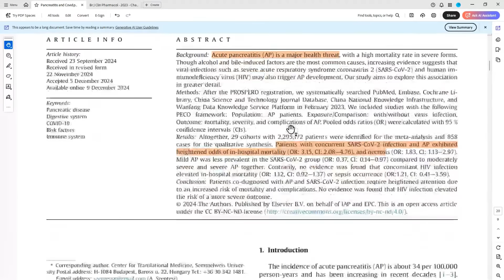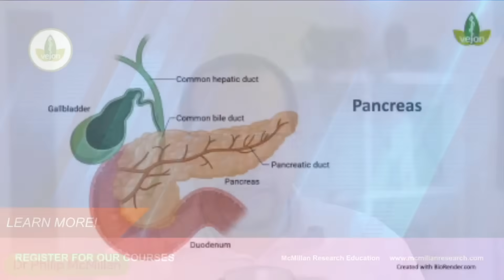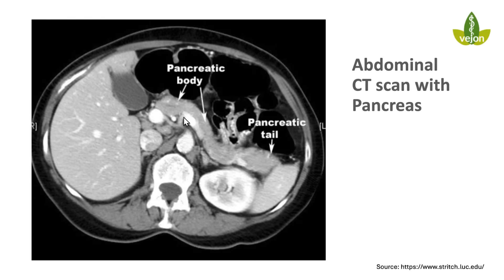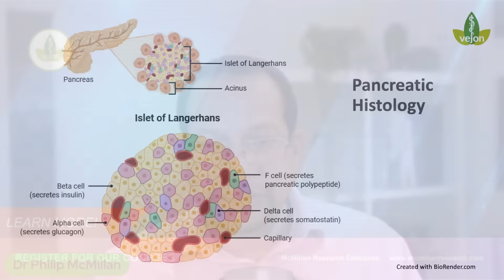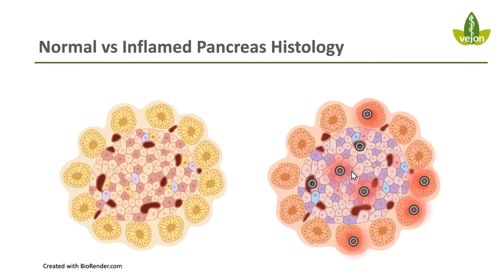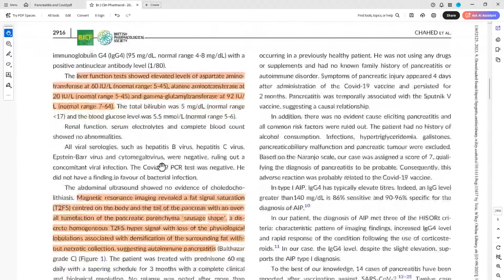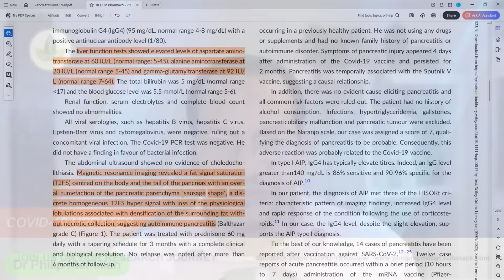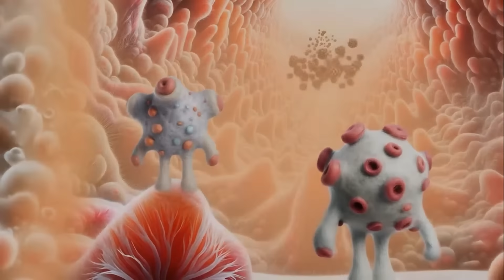COVID and the Pancreas: Hidden Dangers of Immune Exhaustion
COVID-19 doesn’t just affect the lungs—it can also target the pancreas, leading to hidden risks that many people overlook. In this video, we uncover how the virus and its spike protein may trigger pancreatic damage, inflammation, and even long-term complications like diabetes. You’ll learn what the latest research reveals, why the pancreas may be especially vulnerable, and what steps you can take to protect your health. Stay informed and take control of your future—watch now to understand the critical link between COVID-19 and your pancreas.

When HIVICRON Arrives: Predicting the Next Phase of the COVID Storm
Thursday 11th September at 7PM UK time

COVID’s Hidden Time Bomb: Rapid Arterial Aging